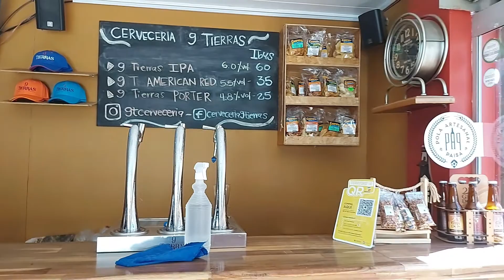¡ME VOLVI CERVECERO POR AMOR!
Hablar con Juan Carlos @senoralzate0428 maestro cervecero de @9tcerveceria, es entender lo que es una verdadera pasión, que nace al irse en busca del amor de su vida. Todo este viaje lo conduce a su segundo gran amor " la cerveza".

Una historia  de conocimiento que nace detrás de bambalinas, adquiere su conocimiento de forma empírica y observando mientras lavaba barriles, y es así como se arriesga  a crear una primera buena cerveza.

Regresar a sus raíces y conectar nuevamente con la cerveza lo lleva a encontrarse con el otro protagonista de esta historia, "Carlos" @carlosfelipegallego apasionado y enamorado de la cerveza y propietario de @9tcerveceria, "nombre que evoca los 9 municipios del valle de San Nicolás". Todo esto es una muestra de que el universo se confabula para que estos dos grandes cerveceros se fusionen en bien de la buena cerveza.

Nueve tierras sigue creciendo con buenas polas de la mano de estos dos grandes personajes que le siguen apostando a las buenas cervezas, convencidos de que se puede crear cultura cervecera, que podemos enseñar a la gente a distinguir una buena cerveza y que a partir de esa cultura cervecera se le de el valor que tiene la elaboración de una buena pola.

INGLES

Talking to Juan Carlos @ senoralzate0428 @ 9tcerveceria's brewmaster, is to understand what a true passion is, which is born when you go in search of the love of your life. All this journey leads him to his second great love "beer".

A knowledge story that is born behind the scenes, acquires its knowledge empirically and by observing while washing kegs, and this is how you risk creating a good first beer.

Returning to his roots and reconnecting with beer leads him to meet the other protagonist of this story, "Carlos" @carlosfelipegallego passionate and in love with beer and owner of @ 9tcerveceria, "a name that evokes the 9 municipalities of the San Valley Nicholas". All this is a sign that the universe is conspiring so that these two great brewers merge for the good of good beer.

Nine lands continues to grow with good polas from the hand of these two great characters who continue to bet on good beers, convinced that beer culture can be created, that we can teach people to distinguish a good beer and that from that Beer culture is given the value of making a good pola.